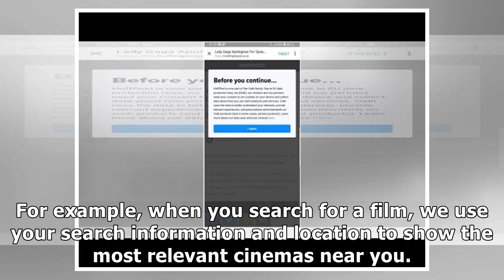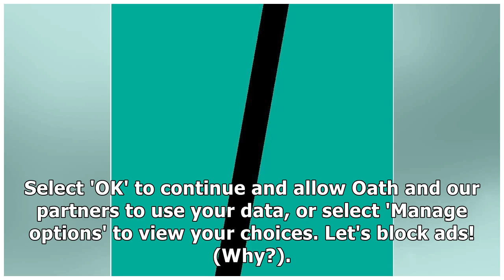HuffPost is now part of Oath